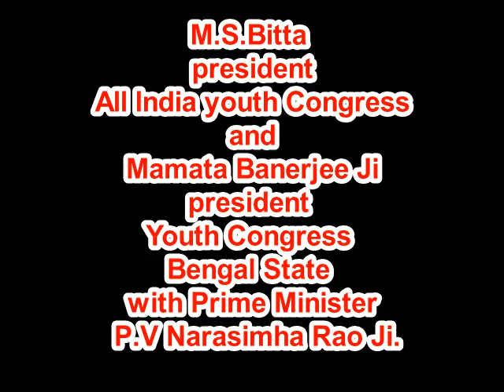A Big Rally in Bangal.